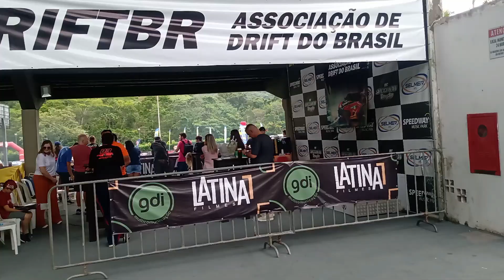BASTIDORES DRIFT FIGHT 2022 BALNEÁRIO CAMBORIÚ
Vamos direto para Santa Catarina, na Dubai Brasileira Balneário Camboriú, de role no driftfight edição 2022 na pista do speedway music park, evento anual que reuni muitos pilotos de drift de todas regiões do Brasil.